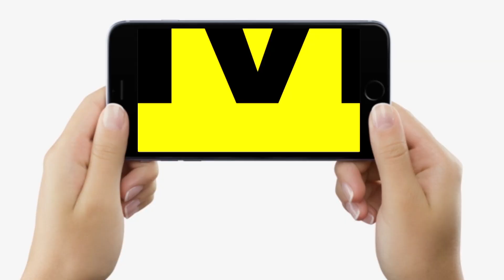Chhath में Aurangabad के देव सूर्य मंदिर की ऐसी महिमा, विदेशों से भी आते हैं लोग, जानिए क्यों है खास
Chhath में Aurangabad के देव सूर्य मंदिर की ऐसी महिमा, विदेशों से भी आते हैं लोग, जानिए क्यों है खास | BiharNews | LiveCities